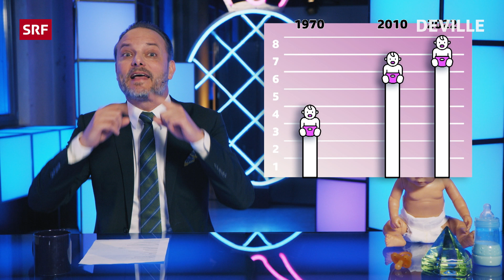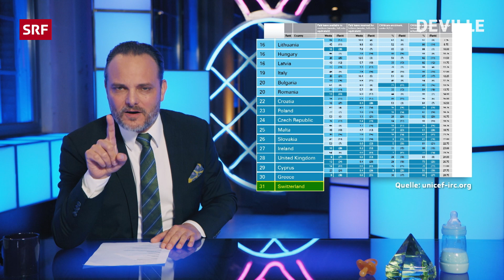Baby, Baby, uhh | Satire | Deville | SRF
Steht der Ostschweiz ein Olma-geddon bevor?